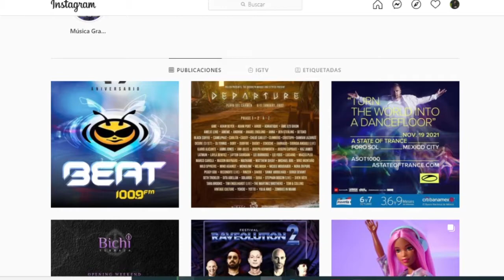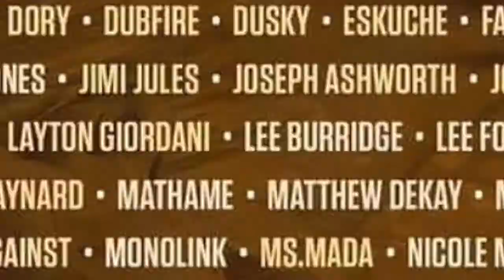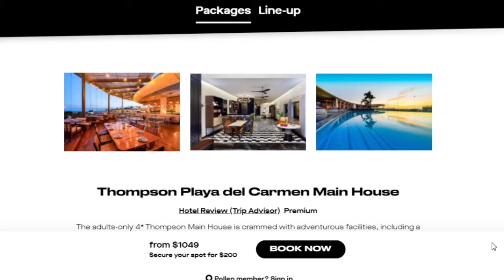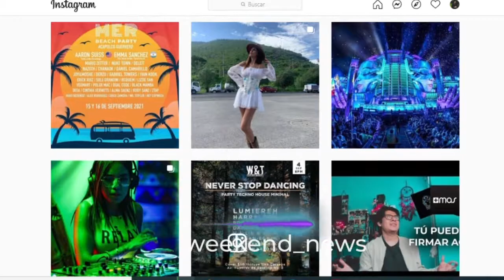ASOT MÉXICO 2021 FECHA, BOLETOS, LINE UP/ NUEVO DOCUMENTAL DE AVICII Y MÁS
En este video te daré toda la información sobre A State Of Trance México 2021, fecha, hora, boletos etc, asi como el nuevo documental que se realizará sobre Tim Berlin "Avicii" y el mega festival Departure 2022 en playa del carmen.